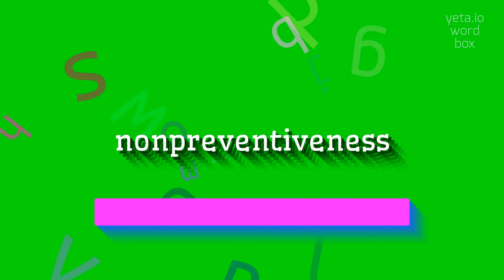NONPREVENTIVENESS - HOW TO PRONOUNCE NONPREVENTIVENESS?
NONPREVENTIVENESS -  Pronunciation, Meaning, and How to Use It in 2023

How to pronounce nonpreventiveness correctly?
What is the phonetic transcription of nonpreventiveness?
Are there any alternative pronunciations for nonpreventiveness?
How to break down the word nonpreventiveness into syllables?
What is the stress placement in nonpreventiveness?
NONPREVENTIVENESS Meaning And Definition:
Nonpreventiveness is the quality or state of being unable to prevent or stop something from happening.
NONPREVENTIVENESS Pronunciation:
To pronounce nonpreventiveness, split the word into syllables - non-pre-ven-tive-ness.
Stress the second syllable.
The phonetic transcription is nɒnprɪvɛntɪvnəs.
Use NONPREVENTIVENESS In Your Speech:
1. The nonpreventiveness of the disease led to its rapid spread.
2. The nonpreventiveness of the security measures made it easy for the thief to break in.
3. The nonpreventiveness of the legislation resulted in widespread pollution
Please answer in comments for the most popular NONPREVENTIVENESS questions:
1. How does the nonpreventiveness of a problem affect its solution?
2. What are the consequences of the nonpreventiveness of a virus?
3. Can the nonpreventiveness of a natural disaster be mitigated?
4. How can the nonpreventiveness of accidents be addressed?
5. What strategies can be used to overcome the nonpreventiveness of a problem?